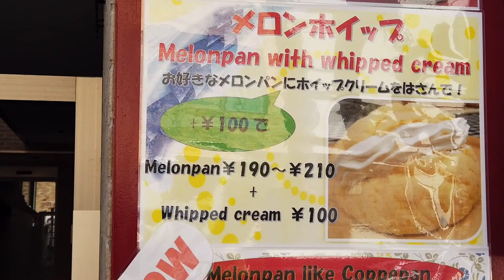My Dream Trip! Japan Part 4! Nara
❤WATS UP CUPCAKESSS!!

Back at it again with a new Japan vlog! WELCOME TO NARA!
This beautiful place is a deer park! Being around all these deers, seeing them just roam around so freely really was a wonderful experience.
A deer actually just scrolled into the road and all the cars, work vans even everyone crossing the road all stopped and just waited for the deer to move out of the road naturally, like no one even tried to move the deer. It was definitely an interesting experience as deers are very respected in their own park in Nara which I found so lovely.

Buying crackers for the deers to eat was really fun n funny! Don’t let them surround you because they will come so fast LOL!
Overall, another amazing part of Japan! If u love animals as much as I do, definitely add Nara to ur list!

 ❤ Filmed by my baby sis Shahla ❤

❤Music ❤
Yojo-Dream about you

❤️ About me ❤️

Heya! I’m Chi, Im a mix buddle of Pudding goodness, Dance freak, Weeb Princess, and J-style fashionista.

I just started uploaded myself dancing on Youtube, but im looking to do more vlogs, makeup tutorials and anything else random that I feel I wanna share with you cupcakes!

Tiktok  ❣ Puddingchix